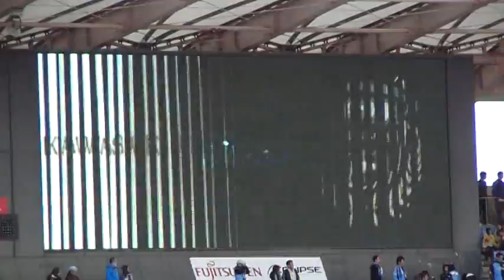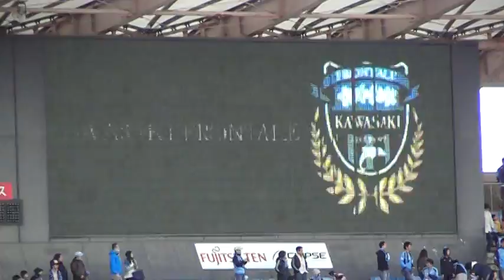【川崎フロンターレ】2010年4月24日 Gゾーン前挨拶～万歳三唱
vsヴィッセル神戸（＠等々力）